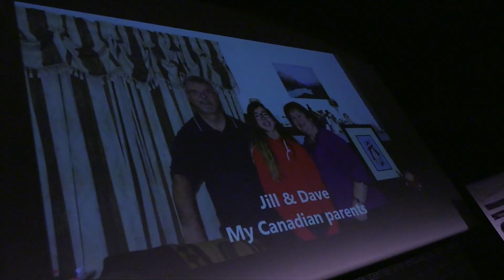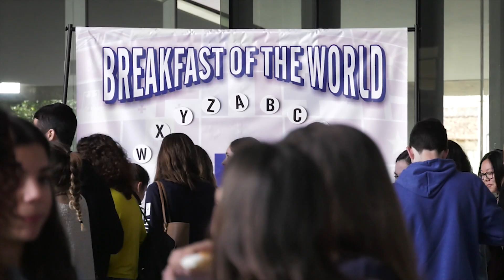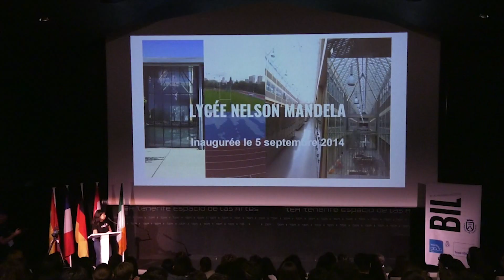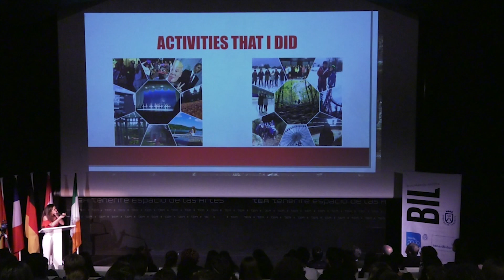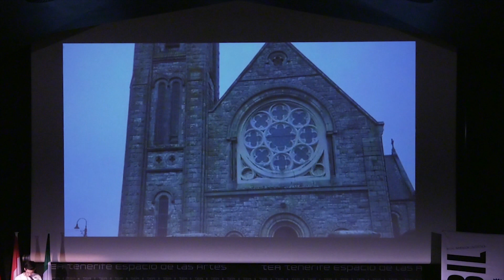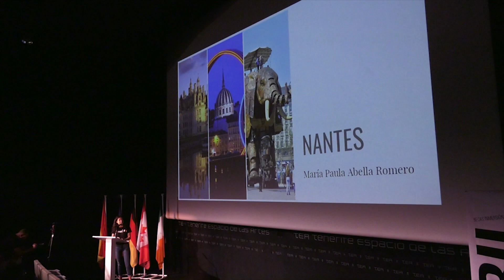RECEPCIÓN BECAS BILL 2018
Reportaje sobre el balance de las becas Bil 2017.